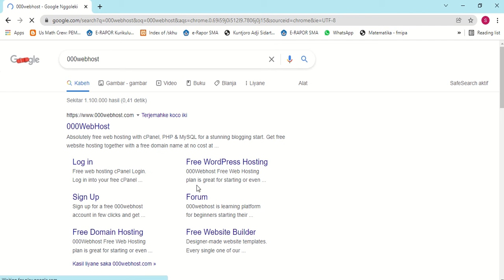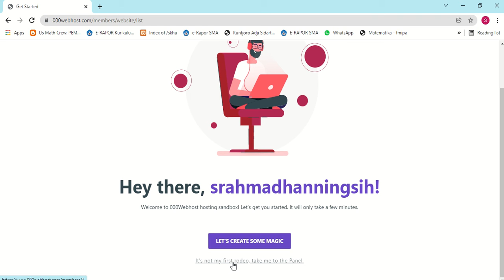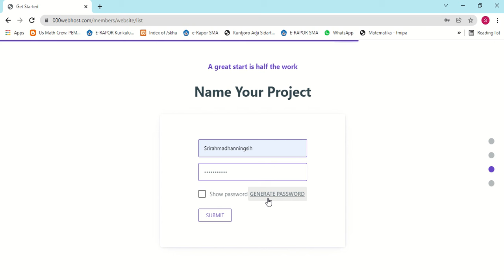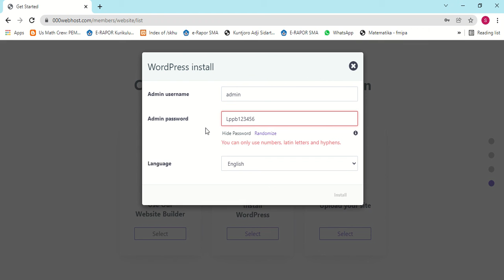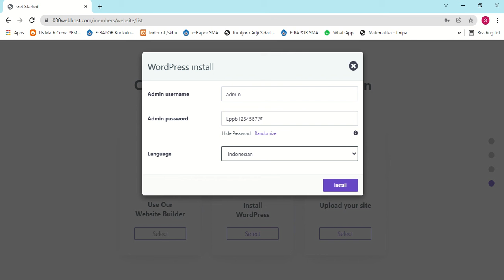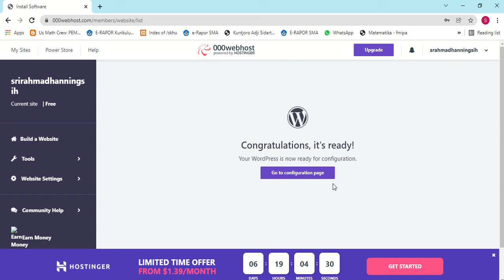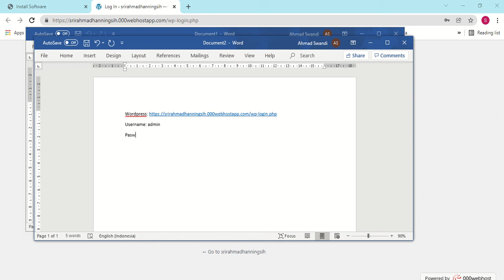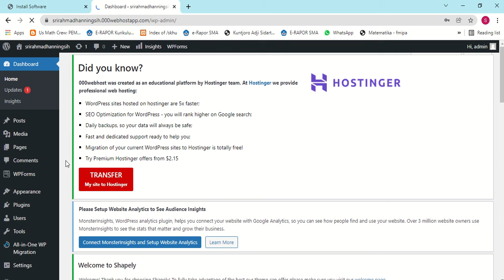Membuat Akun Hosting Gratis Pelatihan Riset Keilmuan